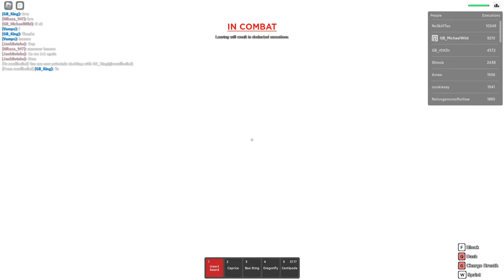DECIMATING Server Using INSECT in Rogue Demon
JOIN MW UGC AND BUY CLOTHING AND FACES!!

BUY XAVIERS UGC AND CLOTHING HERE!!